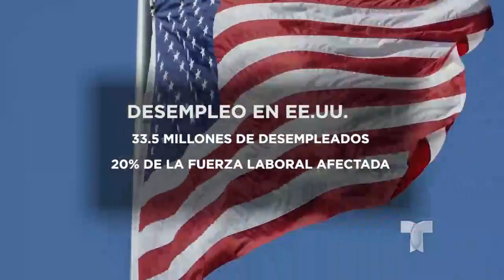Departamento del Trabajo de Georgia registra una disminución en el número de solicitudes de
Los datos más recientes del Departamento del Trabajo de Georgia (GDOL) revelan que, por primera vez en varios meses, la cantidad de nuevos reclamos por desempleo ha disminuido considerablemente.